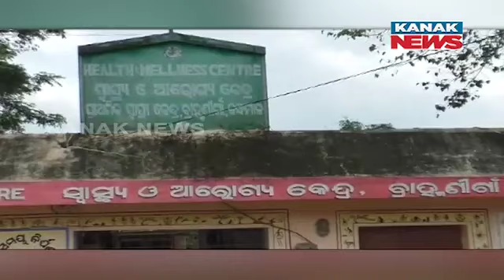2 Die, 7 Critical After Consuming Mango Kernel In Kandhamal